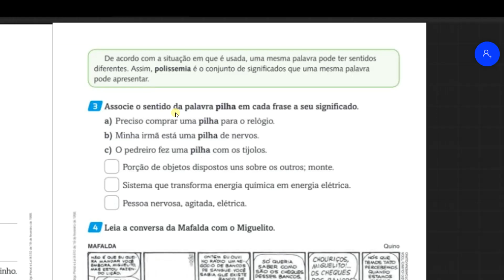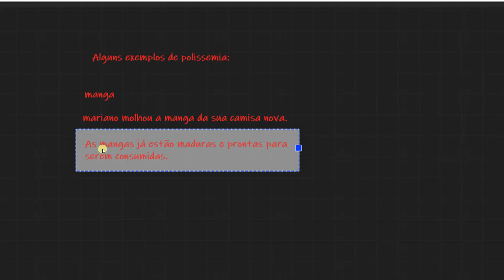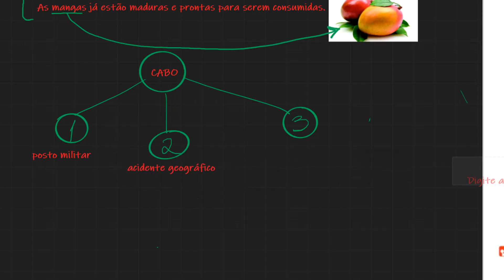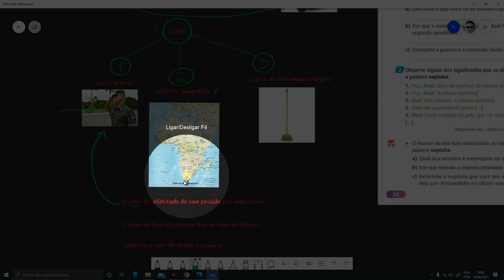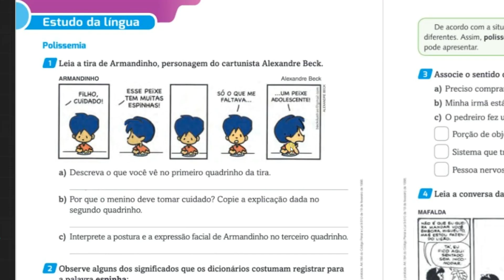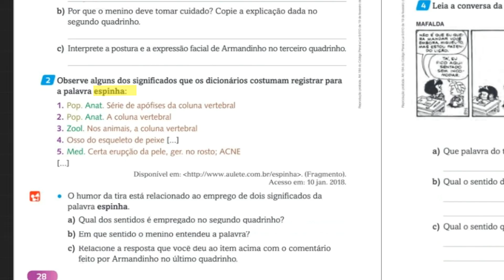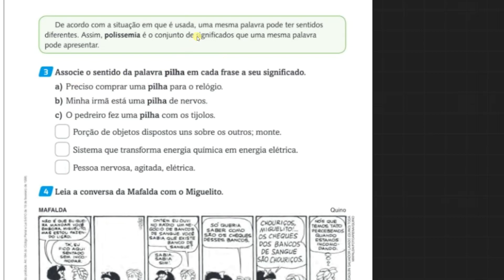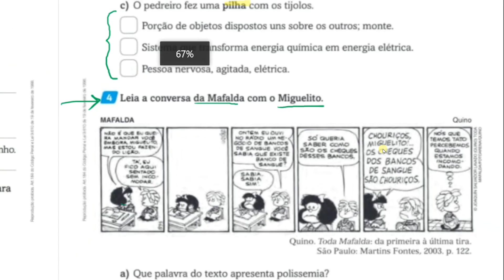PORTUGUÊS: POLISSEMIA - Páginas28 e 29 (Atividade)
Nesse estudo da língua, sobre POLISSEMIA, os alunos devem ter a habilidade de identificar o caráter polissêmico das palavras (uma mesma palavra com diferentes significados, de acordo com o contexto de uso),comparando o significado de determinados termos utilizados nas áreas científicas com esses mesmos termos utilizados na linguagem usual (EF05LP02).